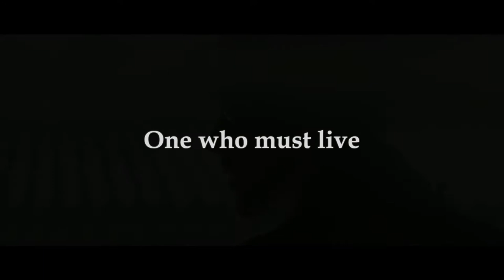[역린] 영문 예고편